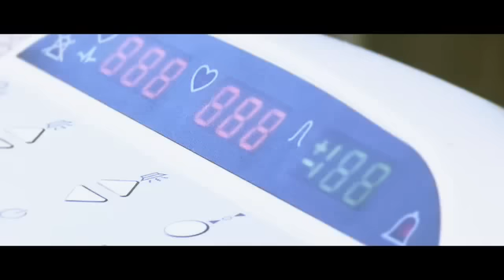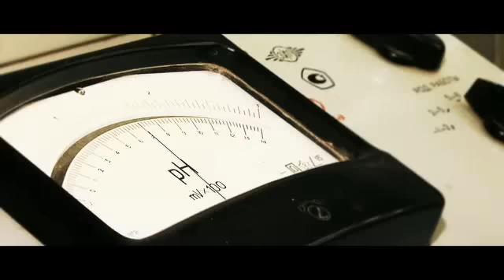Moonbeam - Lacula (Official Music Video)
The new music video for the new Avanti release from Moonbeam, Lacula